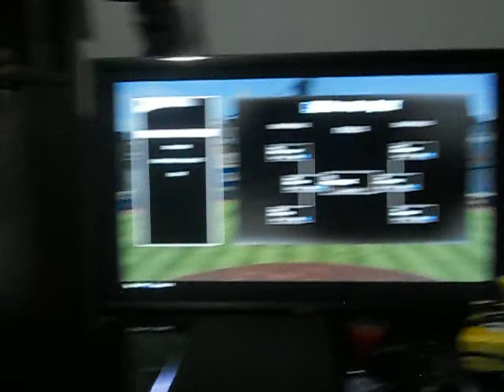MLB 16 The Show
I play MLB 16 on my new ps4. Tell me if you guys want to see me play MLB or Need For Speed.